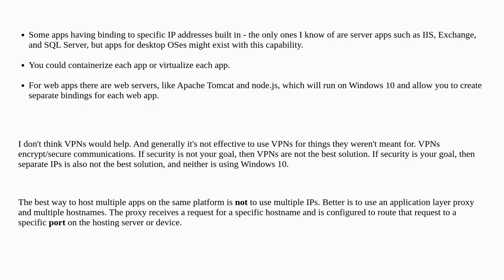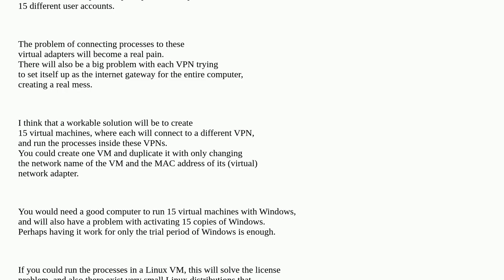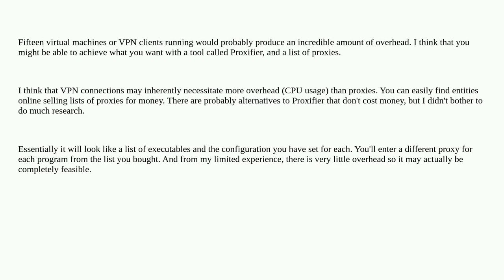Is it possible for every app to have a different IP address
A special thanks goes out to the community

  privacy proxy networking windows vpn